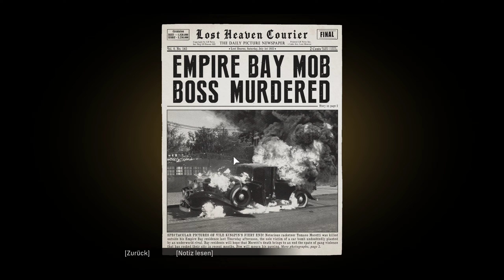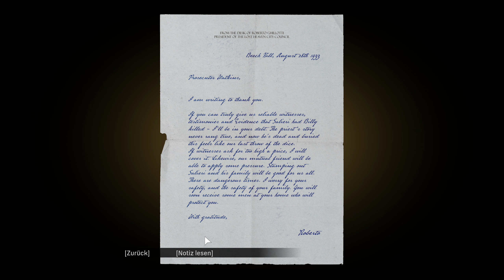AUF DER SUCHE UND FLUCHT - Mafia: Definitive Edition [#14]